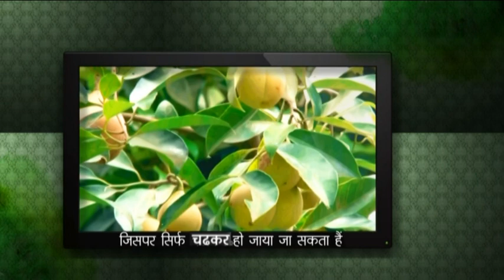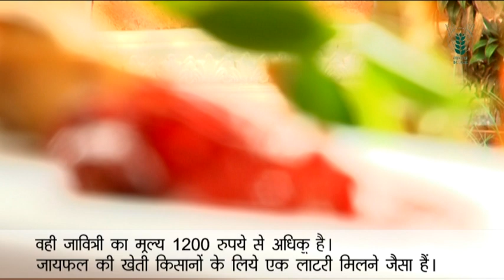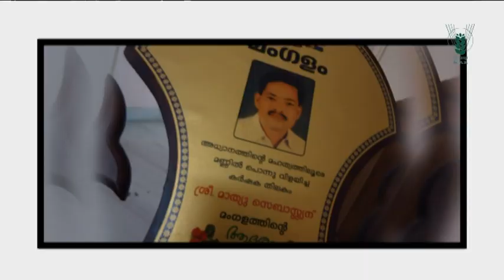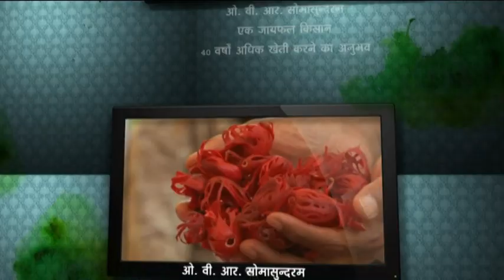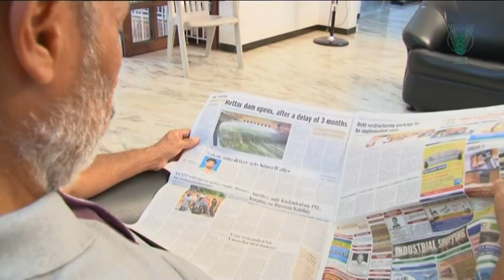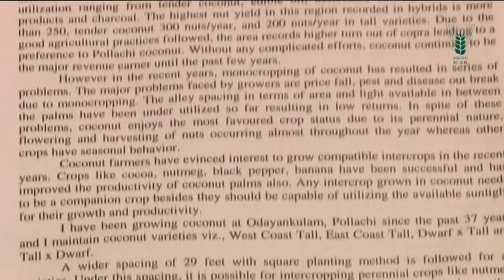Nutmeg for Minting Money - Hindi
This is a 13 minute documentary on depicting the success of two nutmeg growers who are cultivating Vishwashree and A9/69 (Kerala Shree) varieties of nutmeg developed by the Indian Institute of Spices Research (IISR), Kozhikode. This documentary is produced in 2013 by IISR Kozhikode under the NAIP Sub Project on Mobilizing Mass Media Support for Sharing Agro-Information. For more details, you may contact Indian Institute of Spices Research (IISR).